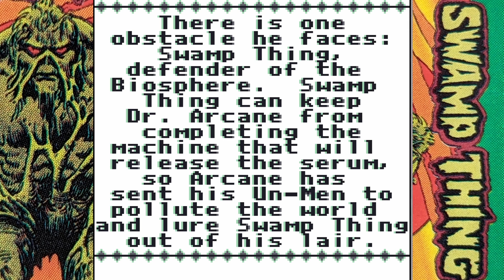Andrew Plays Swamp Thing (Part 1)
Sorry about the audio quality on this one, subsequent episodes won't have that issue.

Thanks to Javelin for the use of their song "Soda Popinski."
Art by Tyler Edwards. Find more of his work on Instagram